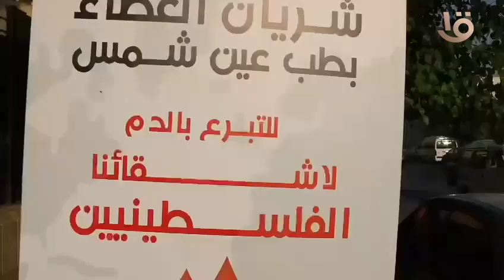جامعة عين شمس تنظم حملة للتبرع بالدم لصالح الأشقاء الفلسطينيين